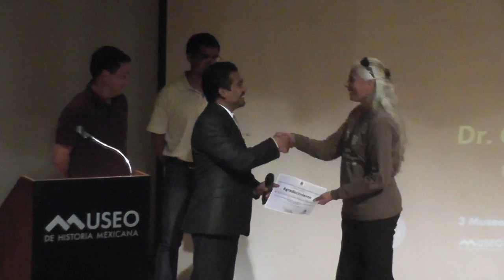Café con Historia. Estamos de Fiesta. 10 años. Municipio de Bustamante.